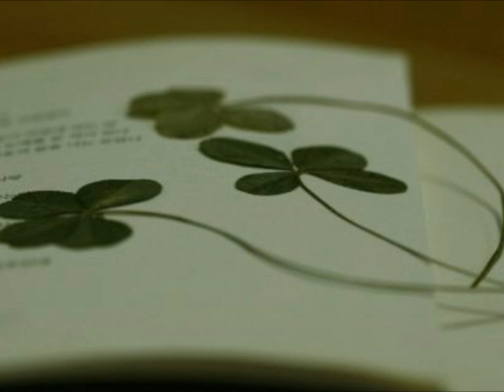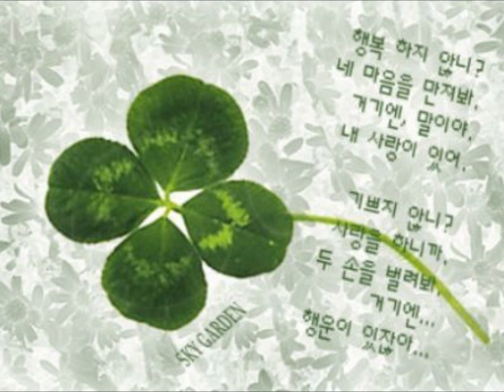기타 하나 동전 한 닢 이재성